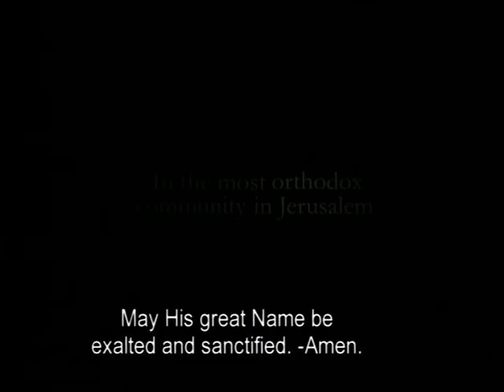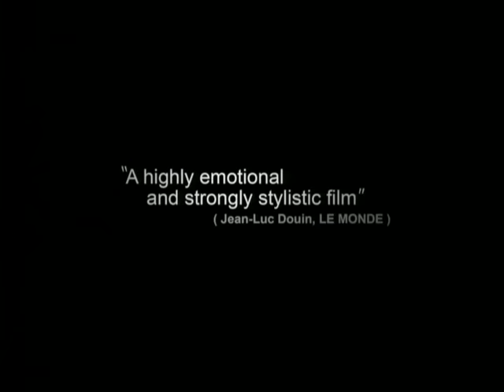EYES WIDE OPEN TRAILER (High Quality, New English Subs)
In UK Cinemas 14th May 2010

"An intense, restrained drama... quietly devastating" - Variety

SHOWING AS PART OF THE LONDON LESBIAN AND GAY FILM FESTIVAL 2010

Aaron (Zohar Strauss), a respectable butcher in Jerusalems ultra-orthodox Jewish community, is married to Rivka (Tinkerbell) and is a dedicated father of four children. One day, he meets Ezri (Ran Danker), a handsome twenty-two year old student, and soon falls in love with him. He then starts to neglect his family and community life, swept away by his love and lust for Ezri. Meanwhile, paralleling this relationship, a neighbouring shopkeeper persists in seeing a man of her own choosing, even though she's been promised by her father to another. Eventually, guilt, torment and pressure from the community will catch up with the doomed lovers, leading them to make radical decisions...

ENGLISH SUBTITLES